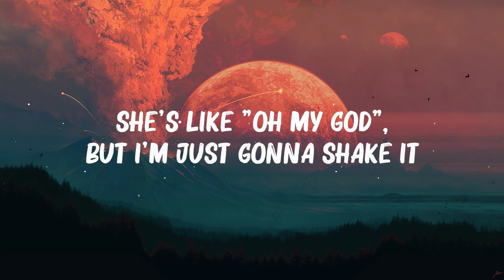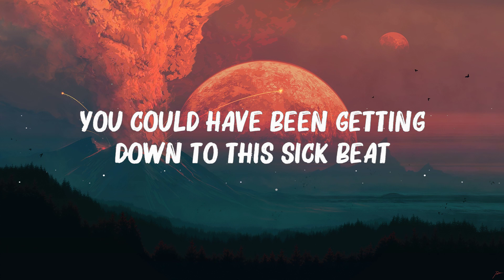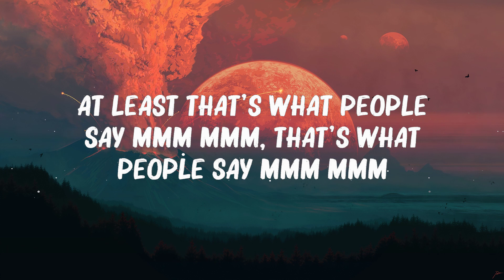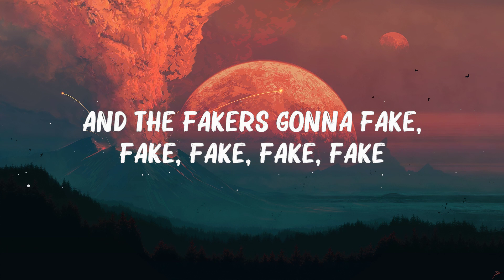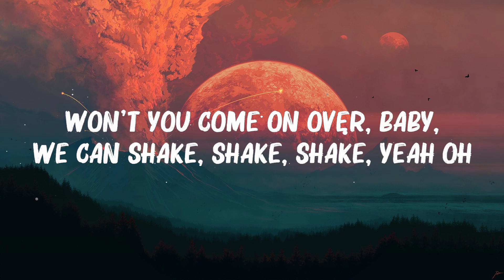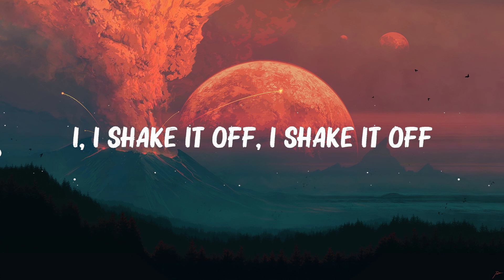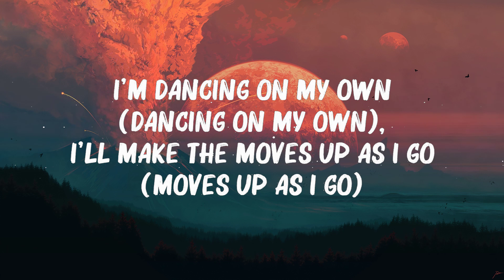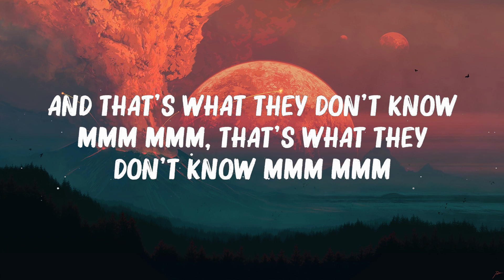Taylor Swift - Shake It Off (Taylor's Version) (Lyric Video)... | Best Of Lyrics 2023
Taylor Swift  - Shake It Off (Taylor's Version) (Lyric Video)...

🎤Lyrics:
Baby, I'm j